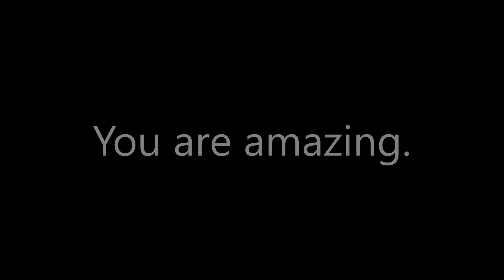Spy Balloons, Train Derailments, & Chemical Fires, OH MY! | Let's Be the Change, and Heal the World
There's a lot of weird stuff going on in the world right now. This may make you feel helpless due to your position...but in this video, we are going to do our part to heal the world from where we are.

Guided Meditation for Healing: 4:29